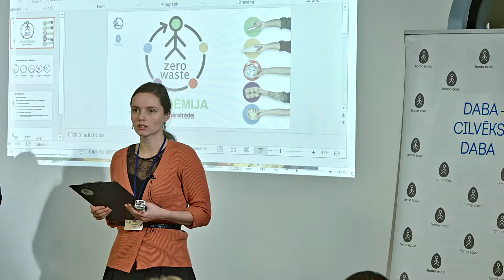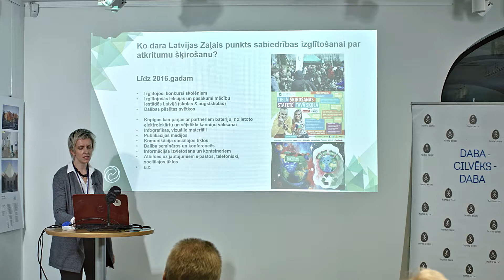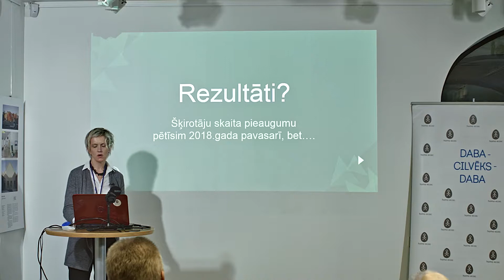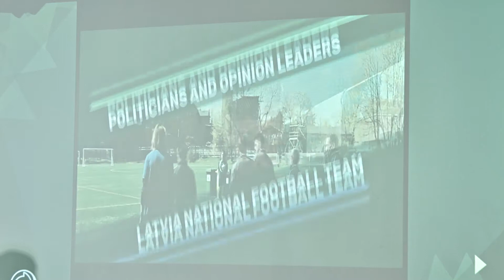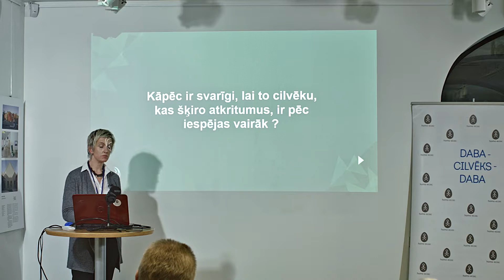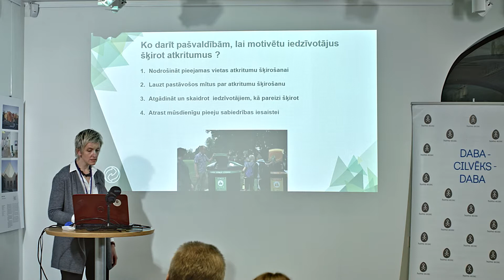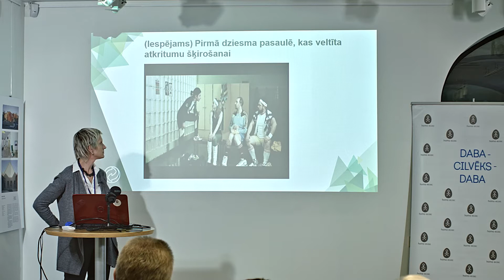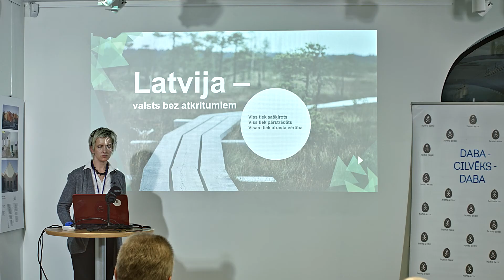Laura Berga (Latvijas Zaļais punkts): Veiksmīgas sabiedrības informēšanas pieeja atkritumu šķirošanā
Ieraksts no piektās homo ecos: Zero waste akadēmijas nodarbības "Šķiro pārstrādei". Akadēmija notika ar Ziemeļvalstu ministru padomes atbalstu.